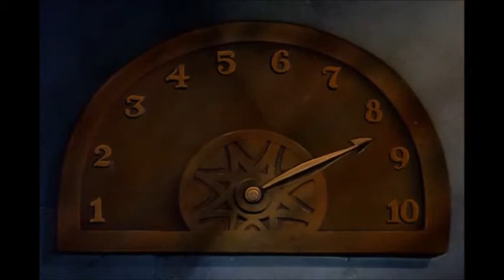McHoney - Happy Face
"Happy Face" by McHoney

Sky is falling
Clouds are stalling
Sun is sleeping
Moon don't care

Rain ain't coming
Crops are rotting
Into nothing
'Cos you're not there

Ooooh no no no no no no no-no

Everyone is lost inside
Everyone has Kryptonite
I think I'm from outer space
I put on
I put on a happy face

Seven problems
I can't solve them
Only count sum
And pull my hair

Feeling lonely
Don't you miss me?
Or are you with me?
And if so, where?

When all the people have gone home to bed
And left you with the moonlight and the weary thoughts in your head
When only gum has stuck around, under tables, in disgrace
But still as fresh and twice as good as the dinner on the plates.

Sky is falling
Clouds are stalling
Sun is sleeping
Moon don't care

Rain ain't coming
Crops are rotting
Into nothing

Words & music by Jeremy Gough
Performed & recorded by Jeremy Gough
Video edited by Jeremy Gough
Footage classed as Public Domain but thanks to Prelinger website, Paramount studios and creators of Superman for footage.